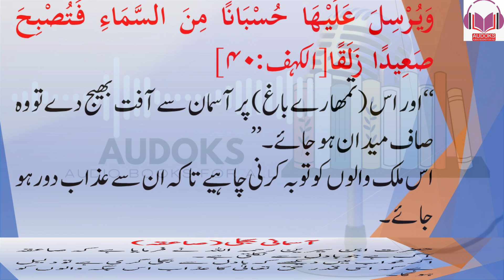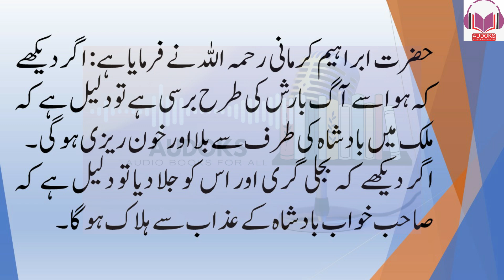آسمانی بجلی | asmani bijli | aazadi | tabeer arruya | ibne sereen | تعبیر الرؤیا از امام ابن سیرین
آپ دیکھیں خواب ہم بیان کریں گے اس کی تعبیر۔ خوابوں کی تعبیر
اگر کوئی شخص خواب میں آسمانی بجلی (صاعقہ) دیکھے تو اس کی کیا تعبیر ہو گی؟
حضرت ابن سیرین رحمہ اللہ نے فرمایا ہے کہ صاعقہ آگ ہے جو بادل سے نکلتی ہے۔
اگر خواب میں دیکھے کہ بادل سے بجلی گری ہے تو دلیل ہے کہ اسی قدر حق تعالیٰ کا عذاب اس جگہ والوں کو ہوگا۔
فرمان حق تعالیٰ ہے:
 وَيُرْسِلَ عَلَيْهَا حُسْبَانًا مِنَ السَّمَاءِ فَتُصْبِحَ صَعِيدًا زَلَقًا [الکہف :۴۰] ’’اور اس (تمھارے باغ) پر آسمان سے آفت بھیج دے تو وہ صاف میدان ہو جائے۔‘‘
اس ملک والوں کو توبہ کرنی چاہیے تا کہ ان سے عذاب دور ہو جائے۔
حضرت ابراہیم کرمانی  رحمہ اللہ نے فرمایا ہے: اگر دیکھے کہ ہوا سے آگ بارش کی طرح برسی ہے تو دلیل ہے کہ ملک میں بادشاہ کی طرف سے بلا اور خون ریزی ہو گی۔
اگر دیکھے کہ بجلی گری اور اس کو جلا دیا تو دلیل ہے کہ صاحب خواب بادشاہ کے عذاب سے ہلاک ہوگا۔
حوالہ: تعبیر الرؤیا